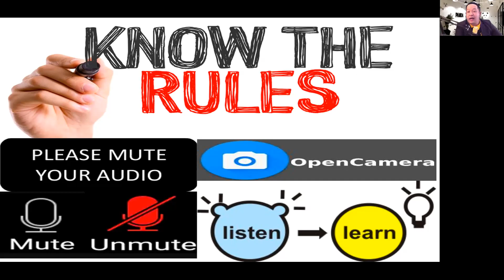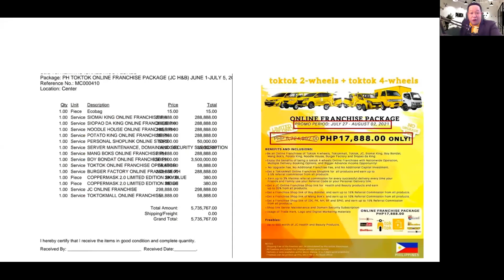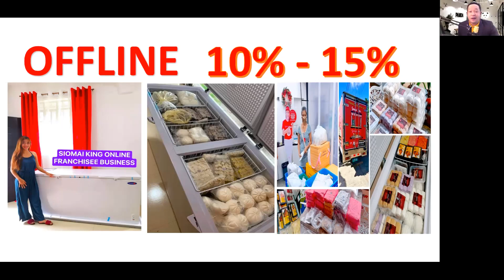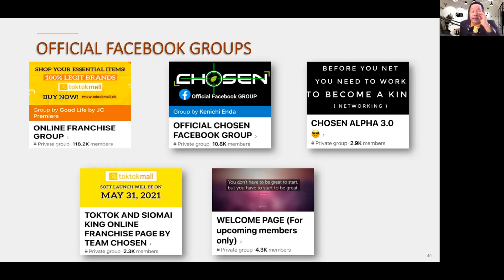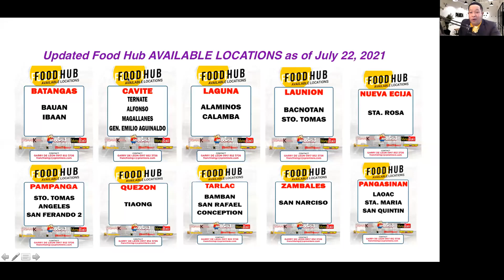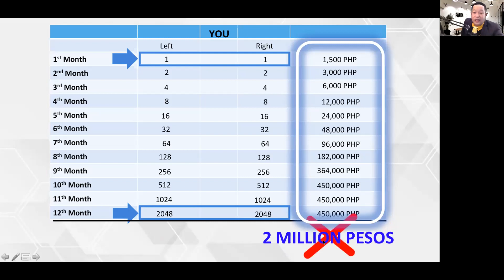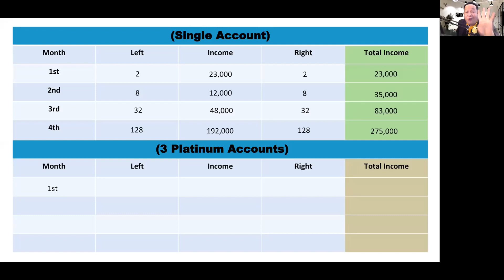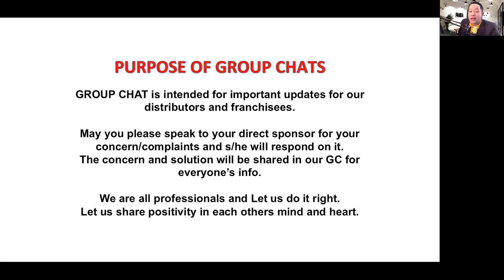Whats NEXT with your ONLINE FRANCHISE Level 2 Training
JC Shoplinks & Latest Updates.
exclusive for members only.